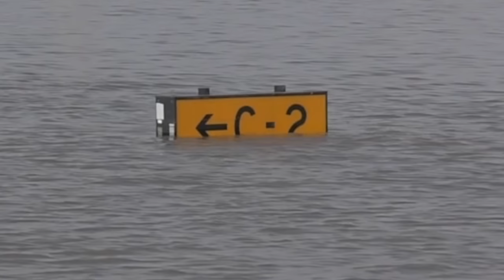Most Dangerous Airports in the World!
The most challenging and unusual airports in the world, incredible landings and takeoffs in extreme wind conditions and strong crosswind!
Stunning landings in the most amazing airports: Skiathos, St. Barth, Lukla, Toncontín, Saint Martin / Sint Maarten, Paro, Gibraltar, Madeira, Saba, Hong Kong Kai Tak and London.

You will also see some of the most incredible airplanes, including the Boeing 747 and the Airbus A380

CREDITS

All clips and images in this video have been directly recorded by me or used with written authorization or in accordance with their CC-BY/CC-BY-SA license

Due to characters limitation, you can find the links to all used videos and many further details

Used and adapted clips and images under CC-BY or CC-BY-SA license are from the following authors (in order of first usage):

Greg Lam Pak Ng (from wikimedia.org)

Narration: Kim Reiko
All songs are from the YouTube Music Library